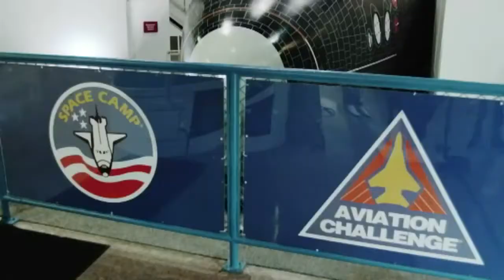Ella speaks to us about Space Camp - Behind the News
Ella from Concordia College in SA was selected to attend the International Space Camp at the US Space and Rocket Center in Alabama, USA. Ella spoke to jack about the selection and hopes to one day be the first Australian woman in space.